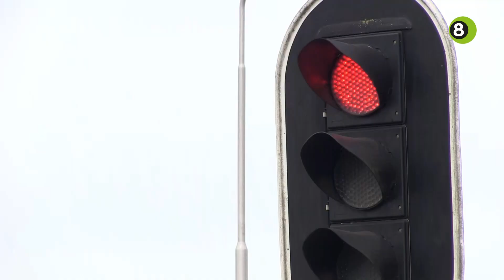Leerlingen openen nieuwe fietstunnel N18 bij Varsseveld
Basisschoolkinderen van Op Koers uit Varsseveld zijn dinsdag onder leiding van wethouder Henk Hengeveld als eerste door de nieuwe tunnel bij Varsseveld gefietst. Met de opening is na een halfjaar de vernieuwde N18 tussen Varsseveld en Lichtenvoorde bijna klaar.